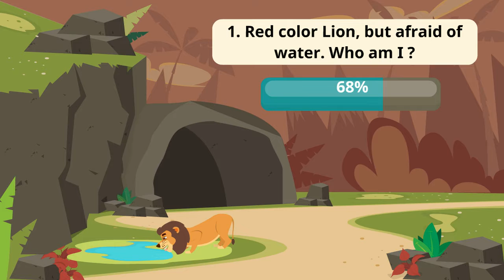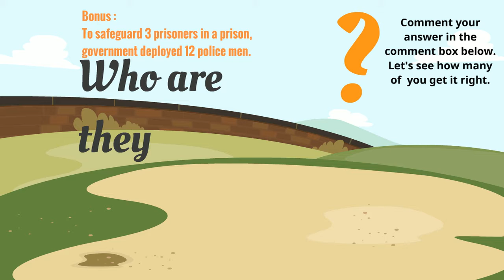5 simple riddles to impress your friends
Tick Tock Grandpa - 5 simple riddles to impress your friends.